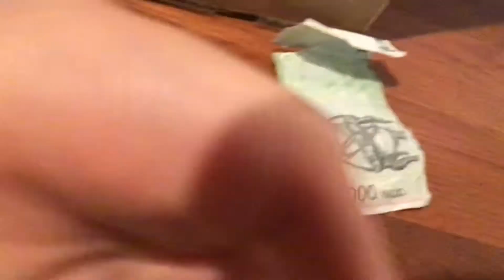Boo hacks a vending machine